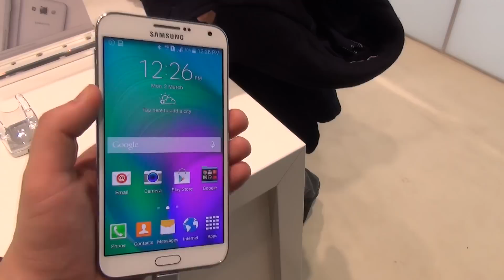Samsung Galaxy E7 Hands-On în Limba Română MWC2015 - Mobilissimo.ro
Samsung Galaxy E7 Hands-On în Limba Română

PE FORUM ► curând